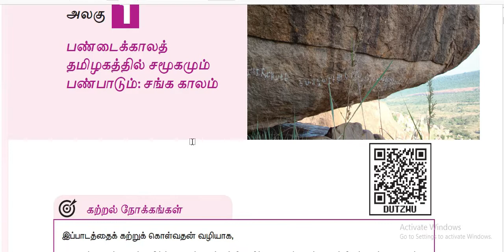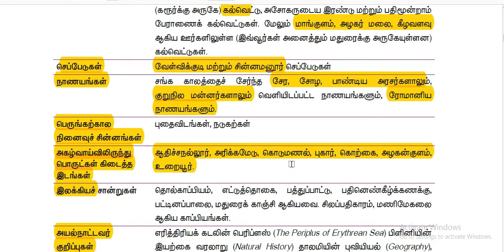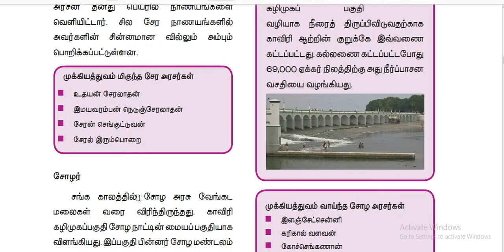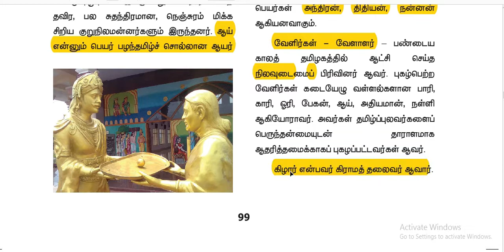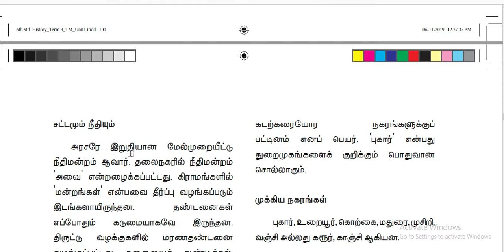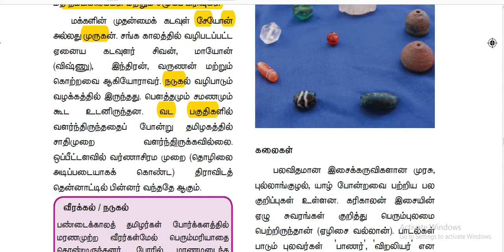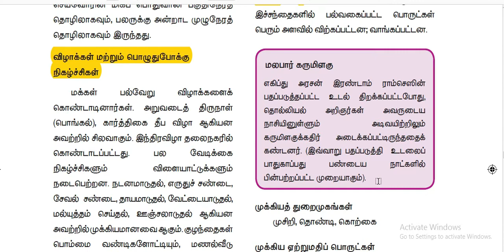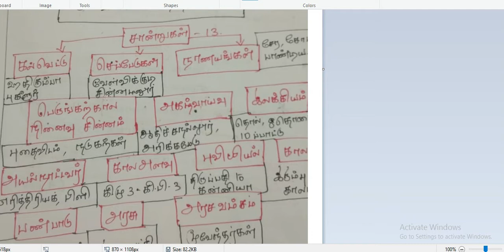பண்டைக்காலத் தமிழகத்தில் சமூகமும்,பண்பாடும் சங்க காலம்-6 th History - Mindmap.How to Create Mindmap?